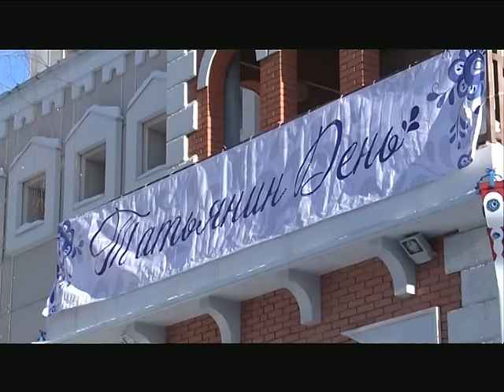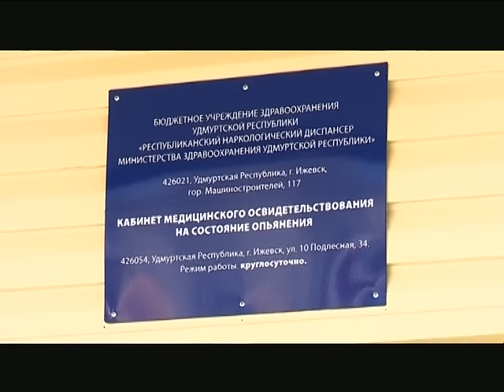25 01 2017 Моя Удмуртия Инфоканал Новости Вечер